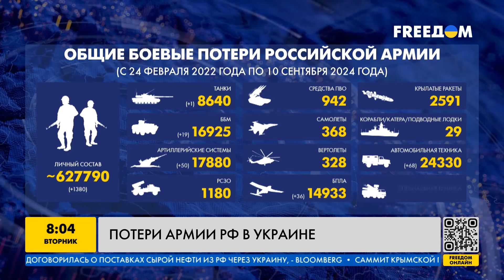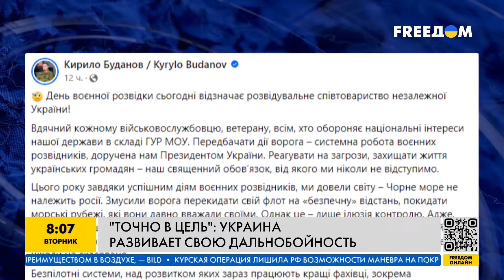УТРО 10.09.2024: что происходило ночью в Украине и мире?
Россию атакуют дроны: в Подмосковье горят дома. Российские оккупанты этой ночью запустили на Украину 10 групп шахедов. Нидерланды разрешили ВСУ наносить удары своим оружием по военным объектам на территории россии. Как Украина развивает свою дальнобойность? Подробнее об этих и других новостях расскажем в нашем видео.

00:00 Атака шахедов
00:32 Обращение президента Украины
03:16 Потери армии рф
03:45 Разрешение от Нидерландов
04:38 Дальнобойность Украины
08:36 РФ атакуют дроны
09:12 Ситуация на фронте